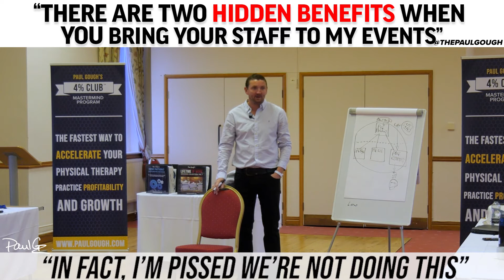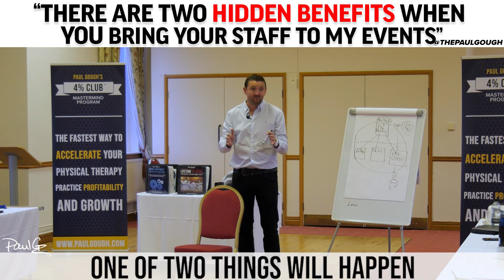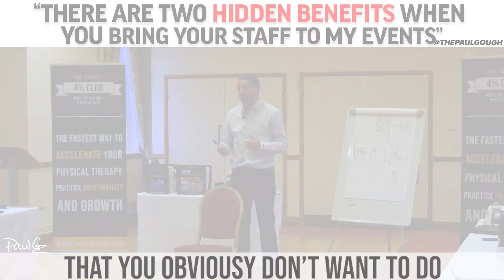There Are Two Hidden Benefits When You Bring Your Staff To My Events | Training For PT Clinic Owners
Whenever I host an event, I love to see when clinic owners from around the world bring their staff members to learn along side them. The content and teaching is always good, but there are two other benefits that come with it. Watch this video to see what they are.